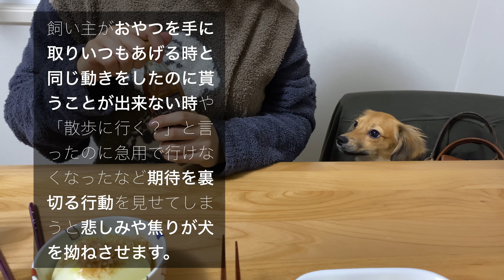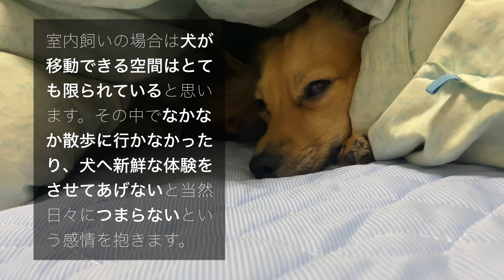犬が拗ねてしまう飼い主のNG行動と拗ねた時に犬が見せる行動と対処法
犬も拗ねると機嫌をとるのが大変ですね。。

■自己紹介
名前：こたろう
性別：男の子
犬種：チワックス
生年月日：2020/05/23

犬 犬との生活 犬との暮らし 行動 意味 しぐさ 飼い主 行動 拗ねる 対処法 飼い主